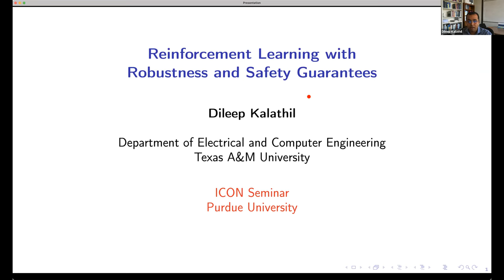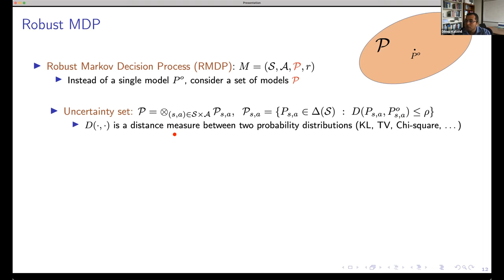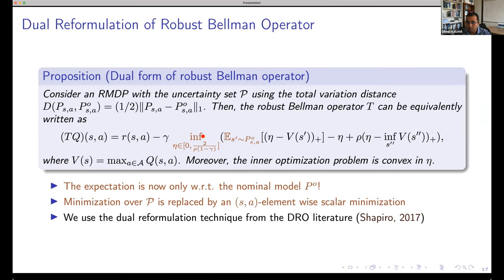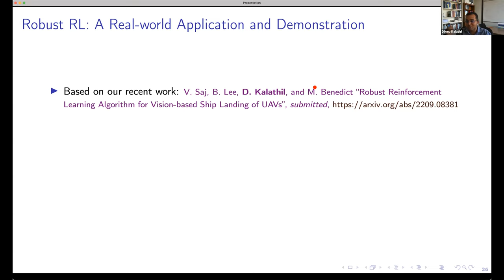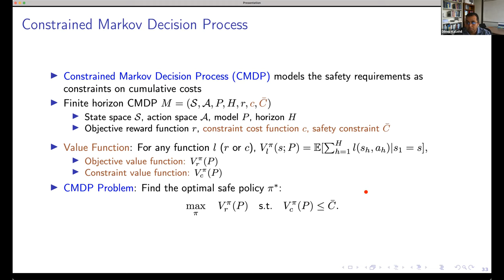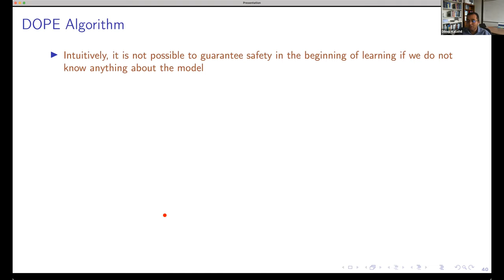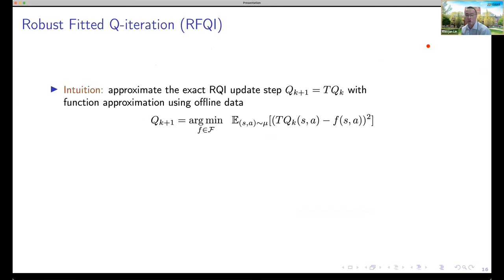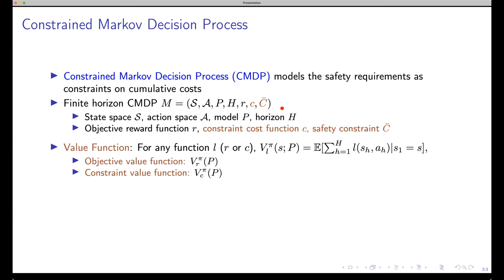Prof. Dileep Kalathil (TAMU ECE): Reinforcement Learning with Robustness and Safety Guarantees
ICON Seminar Spring 2023